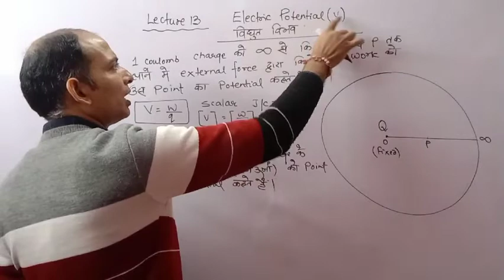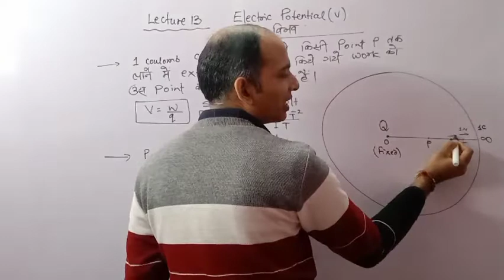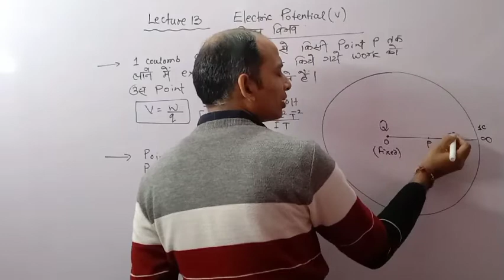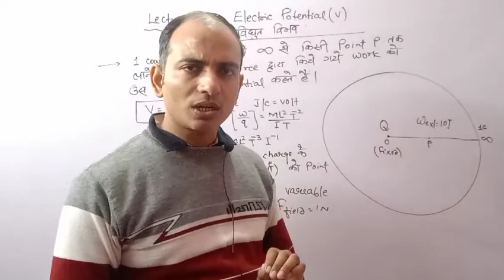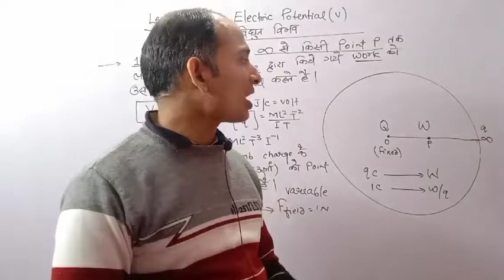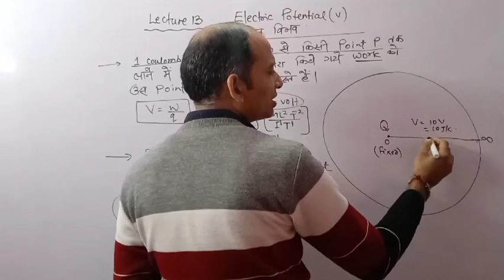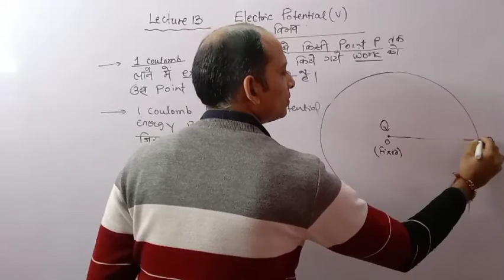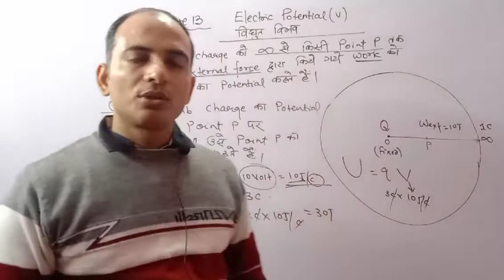Electrostatics Lecture 13